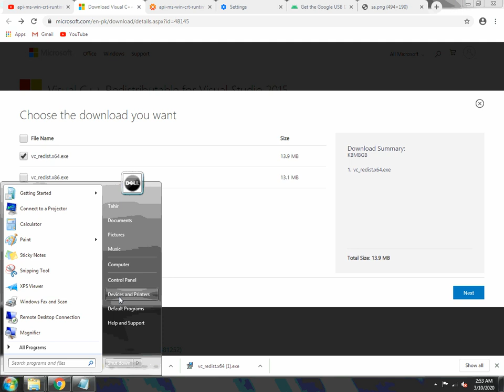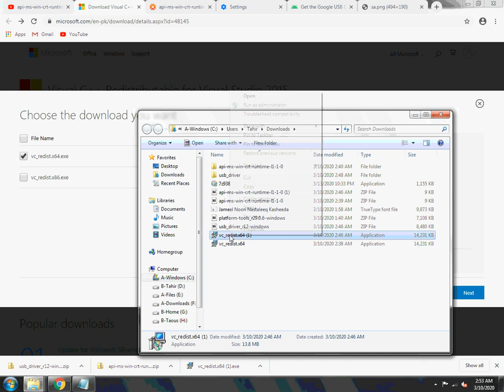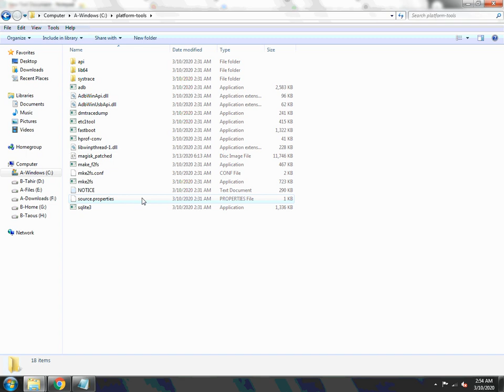api-ms-win-crt-runtime-l1-1-0.dll is missing Solved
When I tried to RUN ADB command it gave me following error

api-ms-win-crt-runtime-l1-1-0.dll is missing

I just installed Visual C++ Redistributable for Visual Studio 2015

restarted my PC and issue was resolved.

I have already installed it.